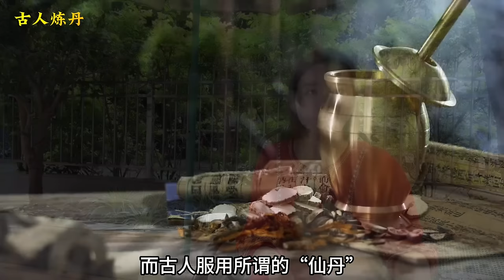“得饶人处且饶人”，上半句才是精华，可惜十人九不知